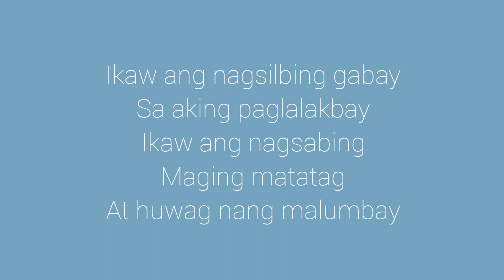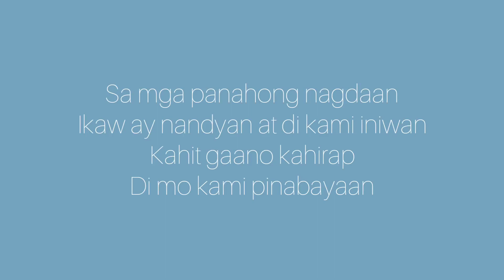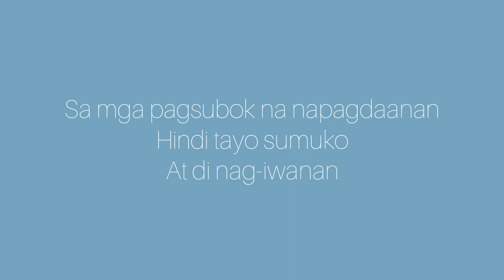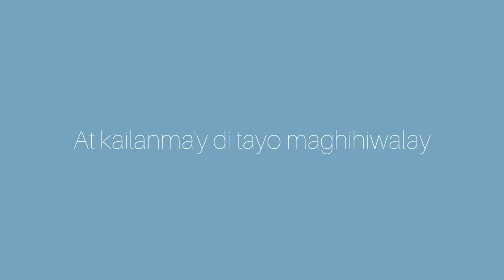HAPPY FATHERS day..At sa mga NANAY na nag tayo na father sa FAmily/ awit na ito para sa Ating lahat